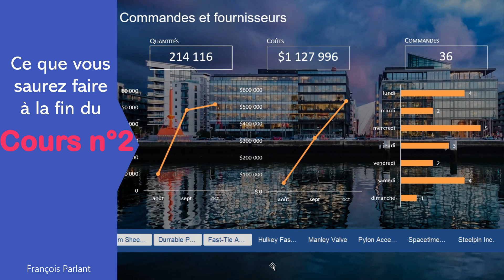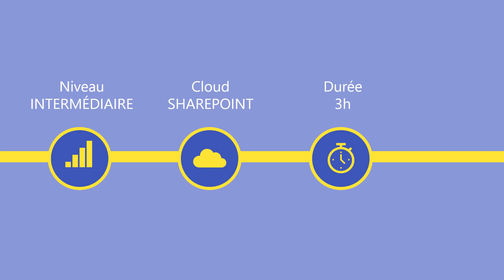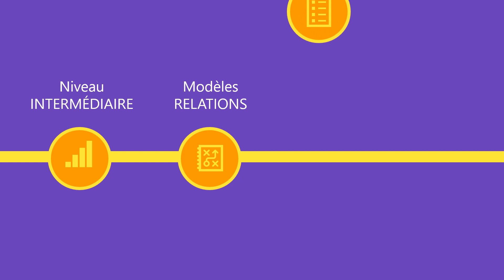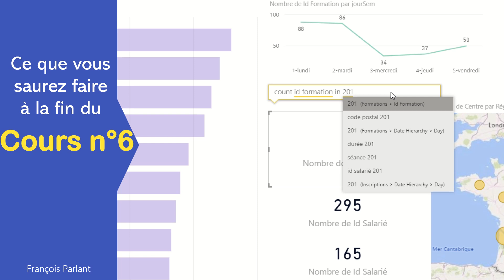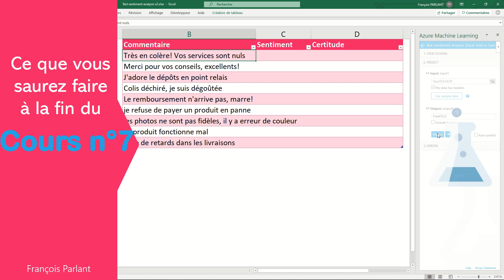Excel Présentation Programme 2019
Administratifs, gestionnaires, commerciaux... Besoin de présenter vos chiffres? Suivez le guide!